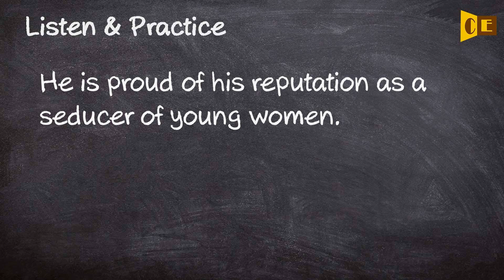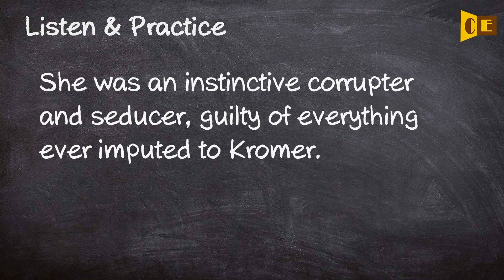Seducer Pronunciation, Paraphrase, Listen & Practice